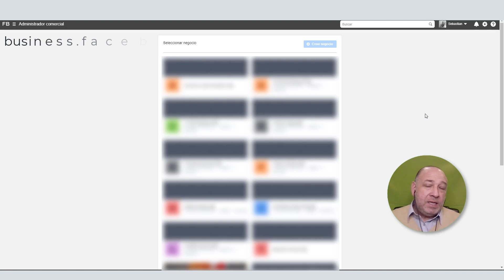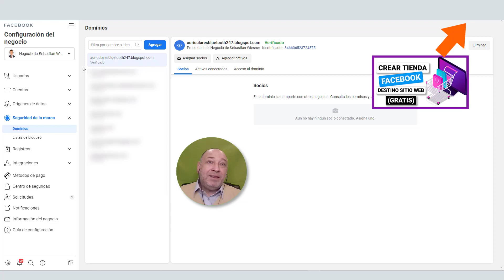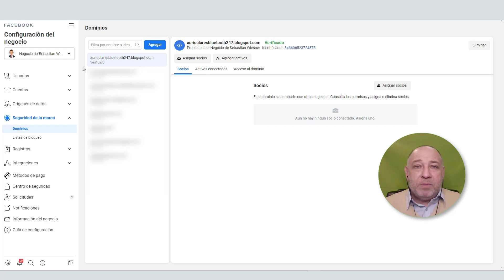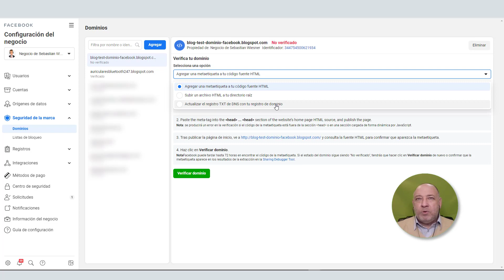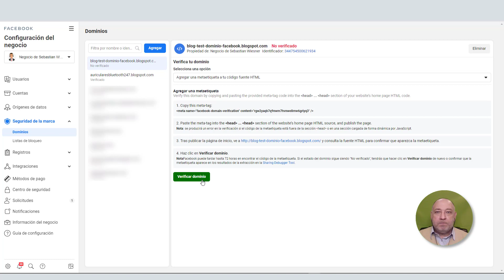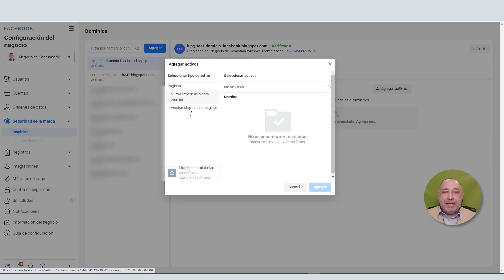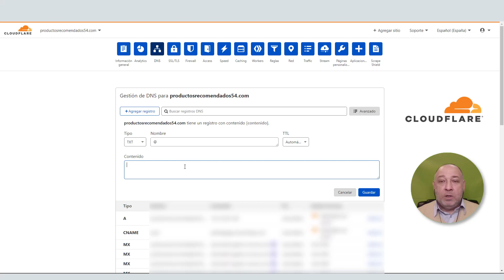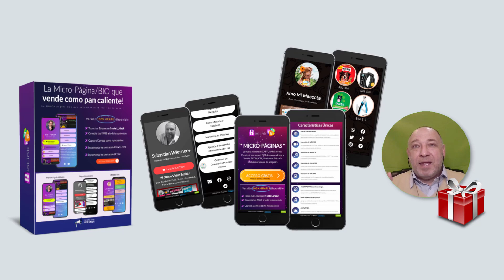🔥 ¿Cómo VERIFICAR Dominio WEB en FACEBOOK? ✅ Vemos los Pasos Metaetiqueta, TXT y DNS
Las últimas modificaciones que Facebook® ha introducido en el Tema Catálogos de Productos con destino 'Sitio Web' y también para las campañas en Facebook® Ads que tengan objetivo Conversión, nos ha creado la necesidad de hacer la verificación de los sitios web que utilicemos.

Para ello, es obligatorio hacer la verificación del DOMINIO que no es ni más ni menos la URL donde funciona tu página web.

Hay 3 métodos de los cuales 2 te lo explico en este Video Tutorial:

0:00 Inicio
0:12 Bienvenida y Regalos
0:46 Arrancamos en Business Facebook (Negocio Comercial)
2:19 Seguridad de Marca (aquí se realiza la Verificación)
3:30 Creamos un Blog de Blogger a modo ejemplo
4:41 Copiamos URL para hacer Verificación del Blog
6:04 Copiamos Metaetiqueta para pegar en el Head (HTML)
6:48 Verificamos el Dominio !
8:18 Método TXT para verificar DNS en CloudFlare
9:49 Regalos

Regalo # 2: Ebook 77 Ideas de Productos Digitales para Vender en Tiempo de Crisis

Las preguntas relacionadas a este video son:

¿Cómo verificar dominio en Facebook?

¿Cómo verificar la metaetiqueta de Facebook?

¿Cómo verificar mi dominio de shopify en Facebook?